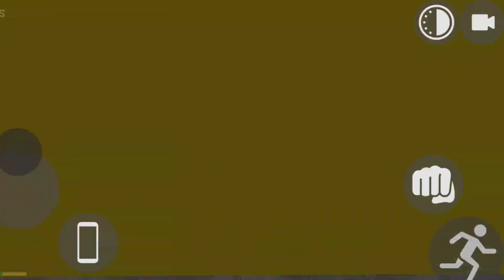lady Police officer Ban Gyi 🤯| Franklin Fight Giant Lady Police in Indian Bike Driving 3D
Build Michael House🏘️ In Indian Bikes Driving 3D .
Franklin Ban gya Lady Police!, Lekin Kaise ? | FRANKLINS VS POLICE |  INDIAN BIKES DRIVING 3D
Playing with Lady Police Officer ll Indian Bike Driving 3D